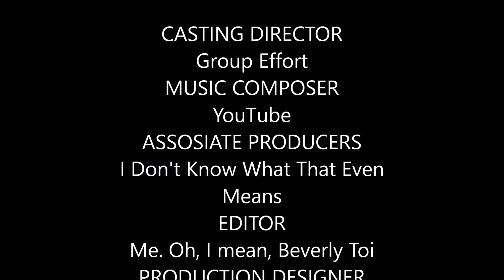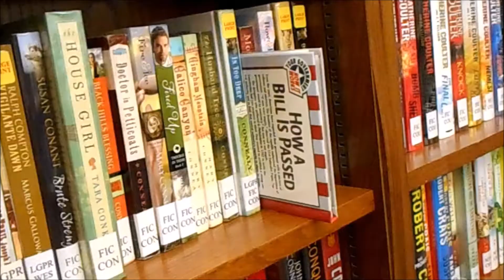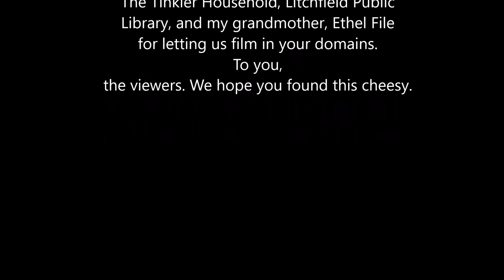IT CAME FROM CONGRESS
A Comedic Horror short film describing how a bill becomes a law.